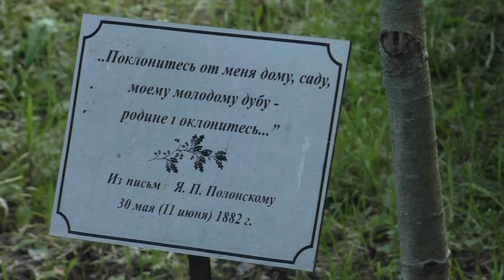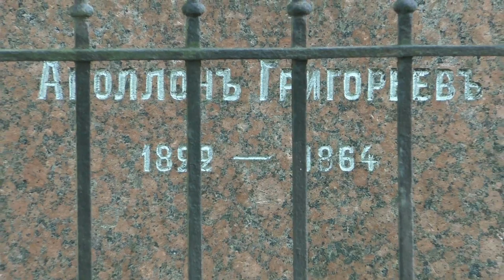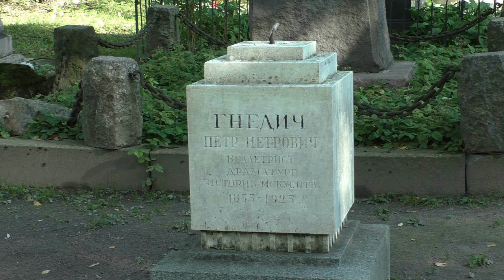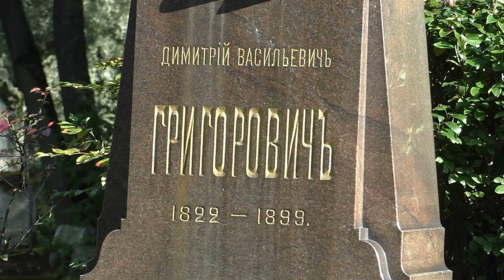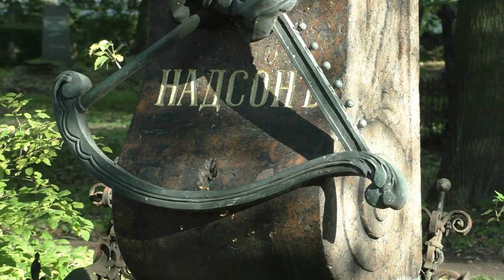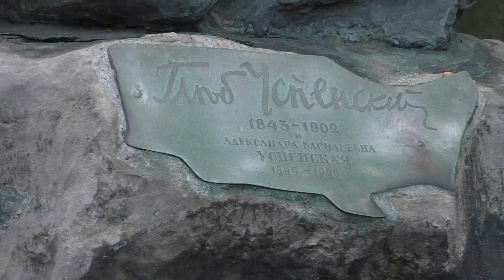Литераторские мостки - Могилы писателей и поэтов. Видео и музыка - Александр Травин арТзаЛ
Литераторские мостки Волковского кладбища.
Автор видео и музыки - Александр Травин арТзаЛ
Россия - Санкт-Петербург
Могилы: Иван Тургенев, Аполлон Григорьев, Алексей Апухтин, Пётр Гнедич, Иван Гончаров, Дмитрий Григорович, Николай Добролюбов, Семён Надсон, Александр Радищев, Глеб Успенский и другие ...
Literary bridges Volkovsky cemetery.
Author of video and music - Alexander Travin arTZAL
Russia, Saint-Petersburg
Graves: Ivan Turgenev, Apollon Grigoryev, Alexey Apukhtin, Peter Gnedich, Ivan Goncharov, Dmitry Grigorovich, Nikolai Dobrolyubov, Semyon Nadson, Alexander Radishchev, Gleb Uspensky and others